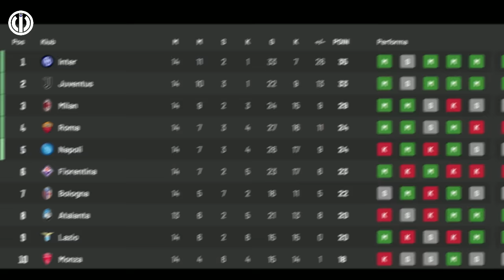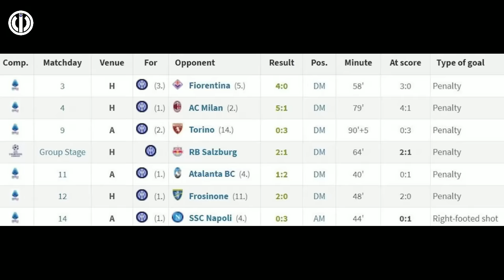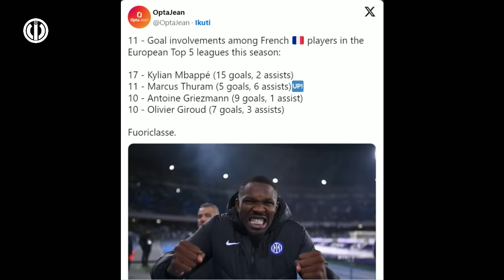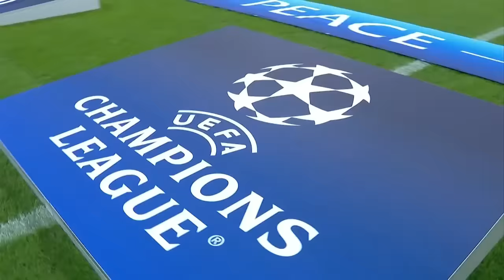KOKOH DIPUNCAK 🔥 BARELLA TERBAIK ⬆️ TETAP MEMBUMI 💪 DE VRIJ CEDERA ⬇️ PAVARD ✅ BERITA INTER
~ INTER BANTAI NAPOLI
~ HAKAN KEREN
~ PERJALANAN MASIH JAUH
~ DE VRIJ CEDERA
~ PAVARD SEGERA KEMBALI

SUMBER BERITA
BOLA.NET
Source
SportMEdiaset
Football-Italia.net
SKYSPORT
CdS
Inter.it
medsos berita inter paling update
musik baground